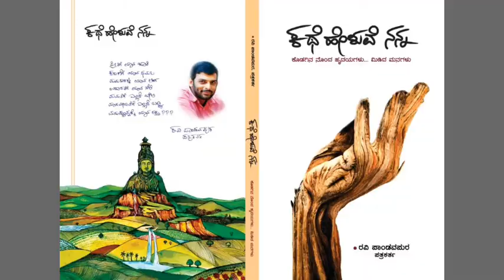Kathe heluve nanna journalist ravi pandavapura book